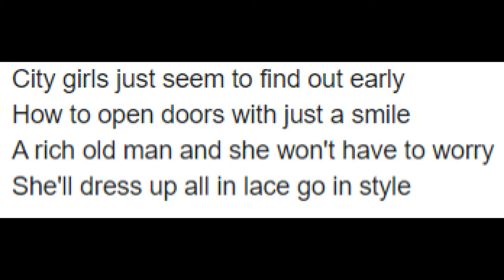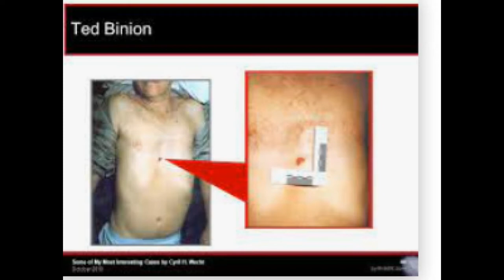Sandy Murphy today!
Sandy Murphy today!  Now married and working in an Art Gallery with her husband.  Sandy Murphy was arrested for the murder of Ted Binion.  Sandy was his live-in girlfriend.  After spending several years in jail, Sandy's conviction was overturned by the Nevada Supreme Court.  In the second trial, Sandy Murphy was acquitted.  Sandy has moved on with her life and is living in California.